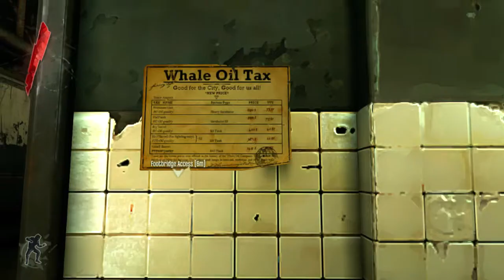Let's Play Dishonored Episode 1 - Stealth . . . ish?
Our attempts at being sneaky aren't quite successful.

(but it's often on sale!)